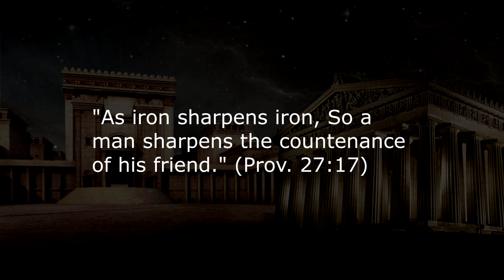Discussing the Positive Characteristics of Our Calvinist Brothers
What I like about Calvinists.  1) They're Serious about Theology  2) They're Reverential in Worship  3) They Emphasize Sin, Repentance, and Judgment.